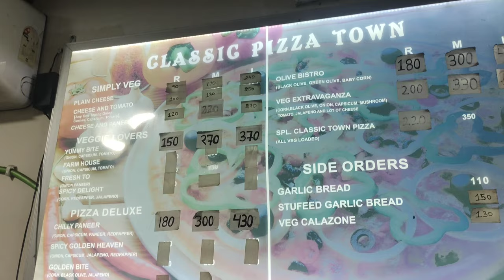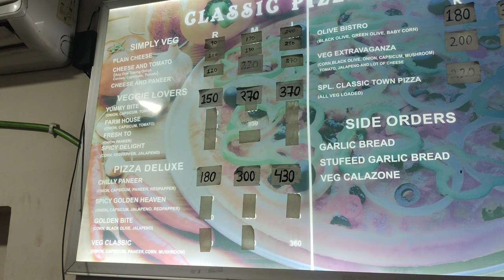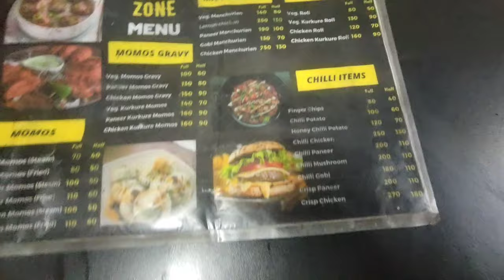Domino's Dupe in West delhi😍😨| Domino's like garlic bread🤩 | Cheap pizza in delhi